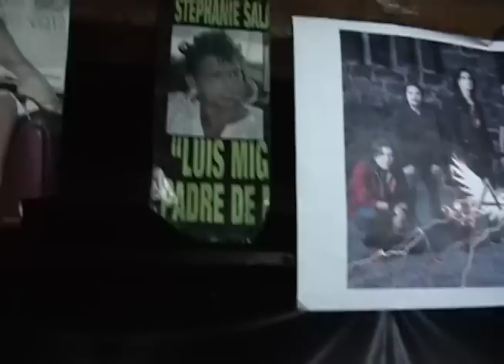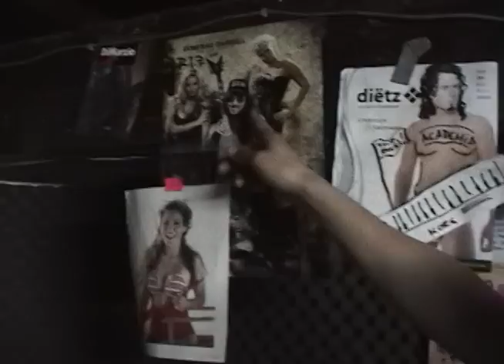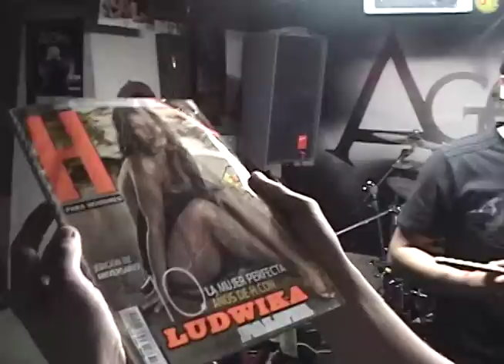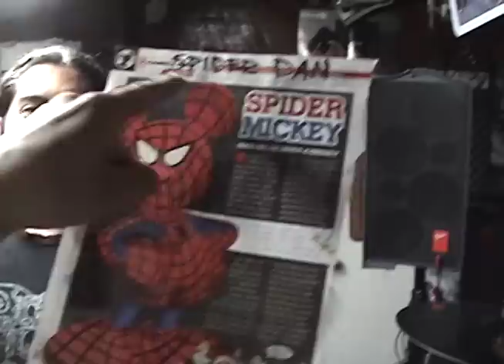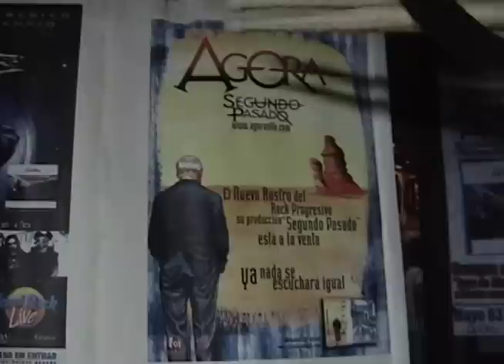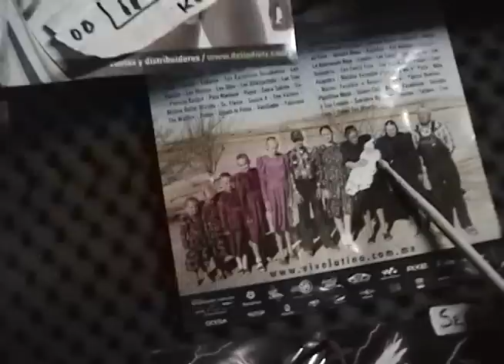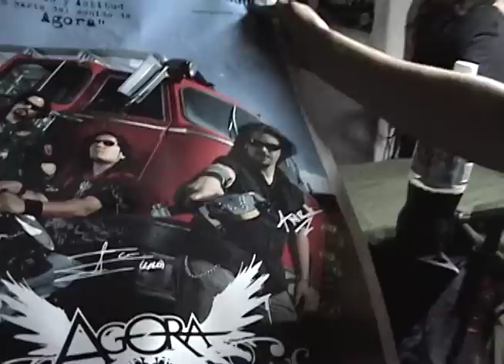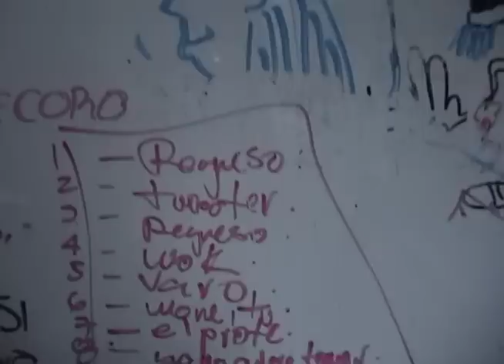Tour por el cuarto de ensayo *AGORA*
Hey Agorianos!! Les dejamos aquí un video que grabamos en el 2010 durante las sesiones de producción de "Regresa Al Vértigo", espero lo disfruten mucho!! YEAH!